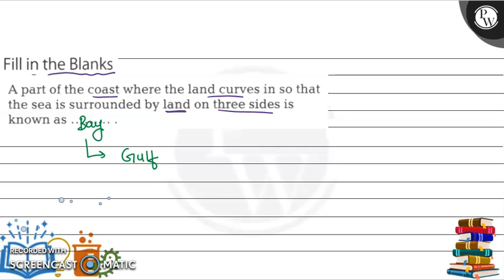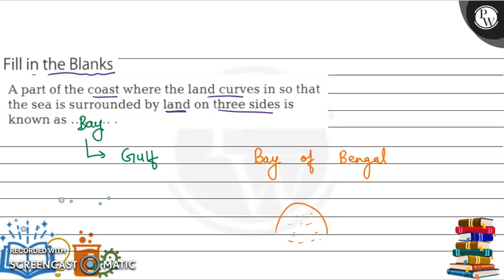Fill in the Blanks A part of the coast where the land curves in so that the sea is surrounded by ...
A part of the coast where the land curves in so that the sea is surrounded by land on three sides is
known as .